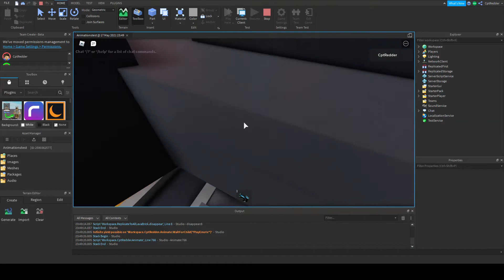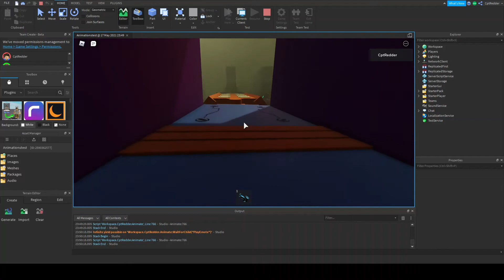[17 May 2021] [COLLAB PROJECT] Mega Man Arena X Train to Legion HQ Map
Part of a collaboration project ("Mega Man Arena X") with Ryan V (Chirin_Chironup on Roblox) and Sbubbyx (mb1170x on Roblox). Yes, the game is working again on Roblox! Link to play

This map was made by me based on the Train stage in Mega Man ZX Advent.